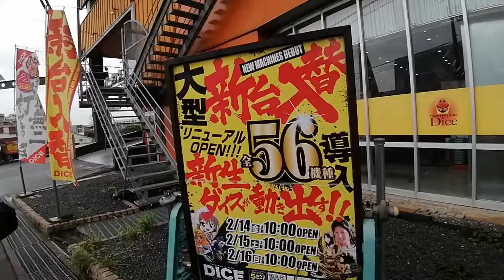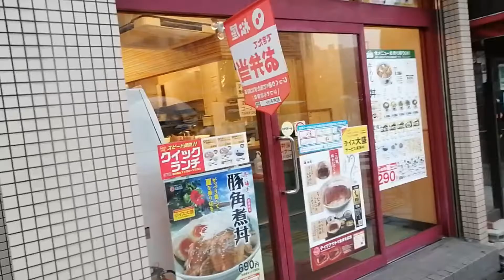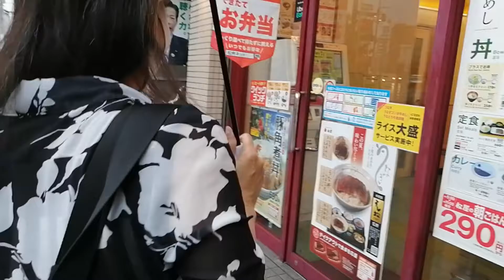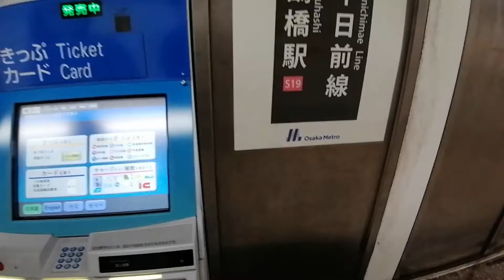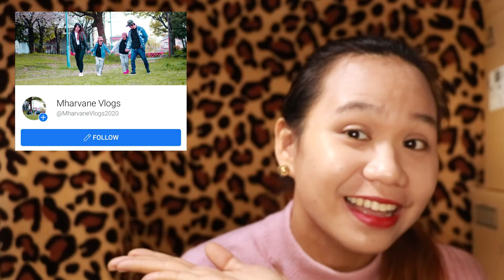First Hospital Confinement In Japan || 3 Months || Away From Each Other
Hello Guys
Eto Yung Karugtong Ng Vlog #10

We've Been Seperated For Almost 3 months
Even Though We Are Far From Each Other The Lord Is In Our Midst to Comfort Us And Give Us Strength To Go On In Life...
We are Thankful That We Have A God  That Carries All Our Burden...

“Love is patient and kind; love does not envy or boast; it is not arrogant or rude. It does not insist on its own way; it is not irritable or resentful; it does not rejoice at wrongdoing, but rejoices with the truth. Love bears all things, believes all things, hopes all things, endures all things.” 1 Corinthians 13:4-7

“In true love the smallest distance is too great and the greatest distance can be bridged.”

Equipment Used:
Canon EOS 8000D
Huawei P30 Lite Phone Camera